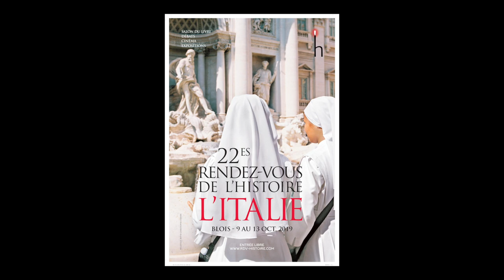Annie Lacroix Riz - La non-épuration en France : de 1943 aux années 1950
A l'occasion du salon "Rendez-vous de l'histoire" à Blois, rencontre avec Annie Lacroix Riz autour de son ouvrage "La non-épuration en France : de 1943 aux années 1950" aux éditions Armand Colin. Rentrée sciences humaines 2019.